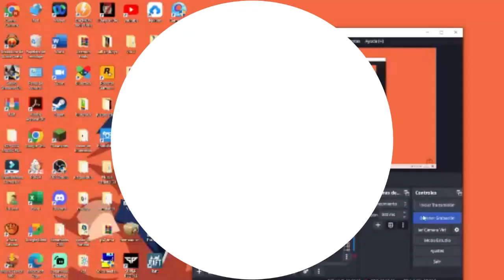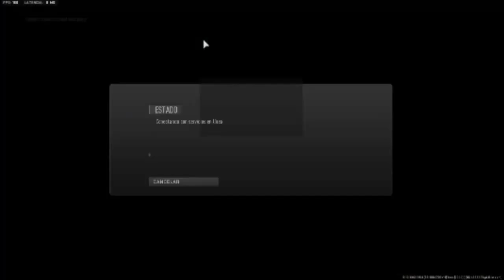naruto x kurenai el sucesor de tobirama capitulo 2 un buen entrenamiento